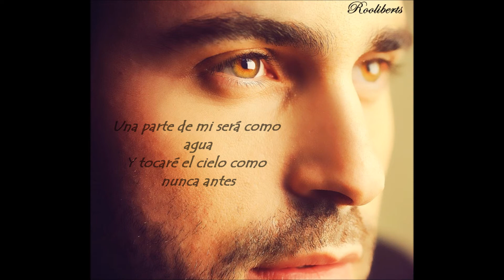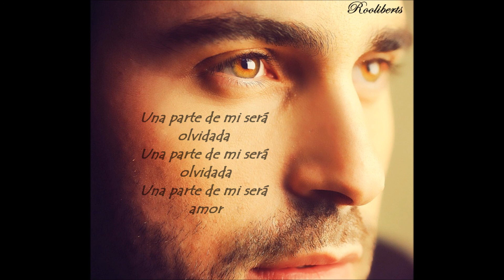Gad Elbaz - Parte De Mi (Sub Español)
FAN VIDEO!